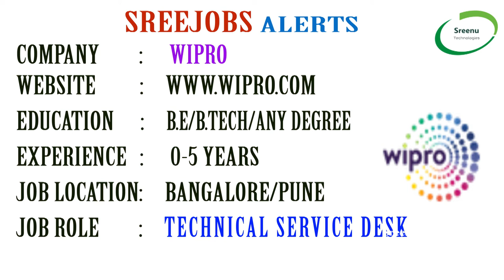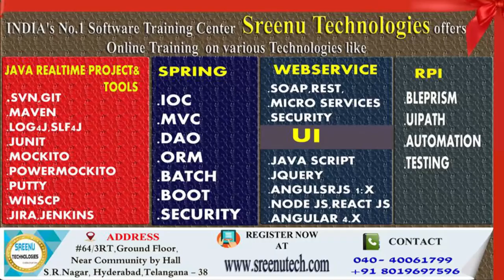Today 10-10-2018)Sree JOBS Alerts|| Jobs for Experienced and Freshers..